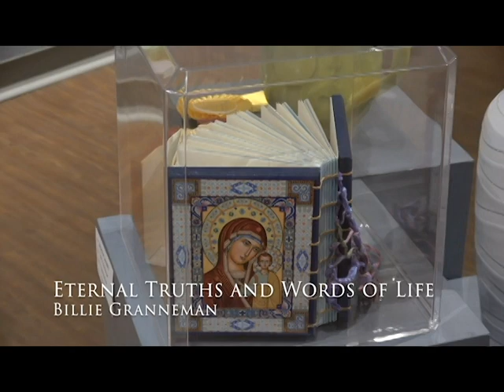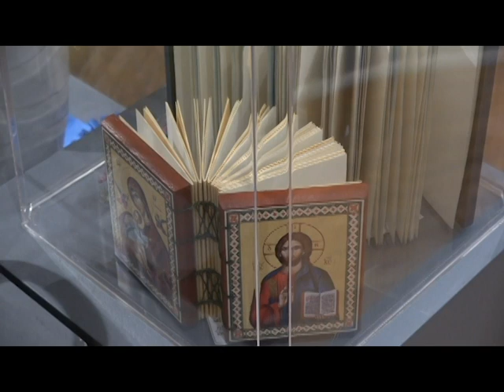March- July 2020: Artistic Reflections Virtual Tour (Part 3)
Marco Island Center for the Arts welcomes you to (part 3 of 4) exploring the call to artists exhibition that explores work that was created during the time of sheltering in place during a global pandemic and learning to live with a new version of normal.  This series of videos is an opportunity to view our gallery even without coming out.

Remember to continue to support the Art Center as we continue to provide great exhibitions, virtual workshops, on-site classes, and much much more...